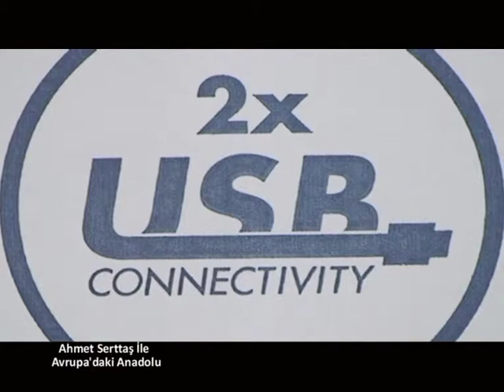12 Nisan Avrupa'daki Anadolu Technik4you